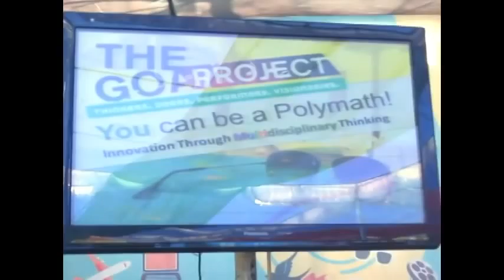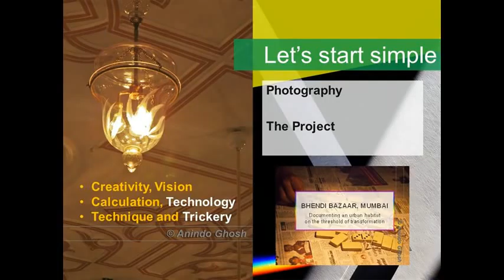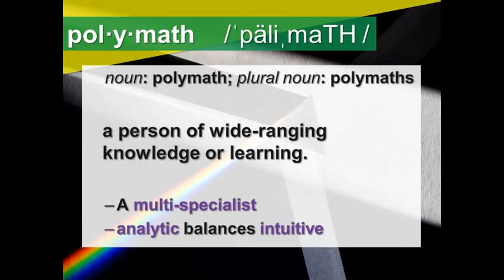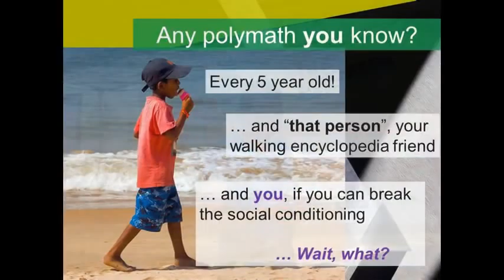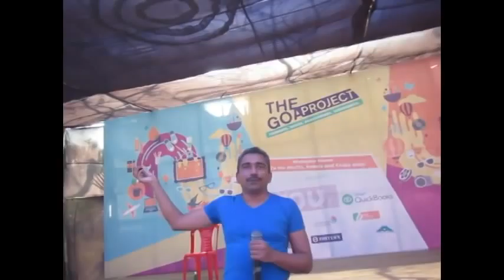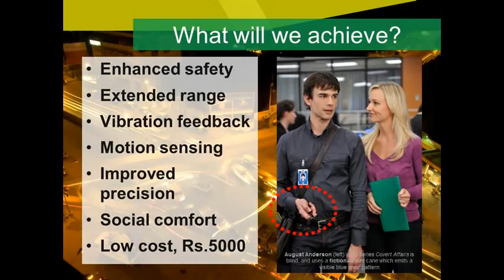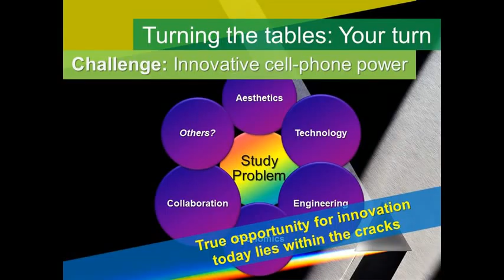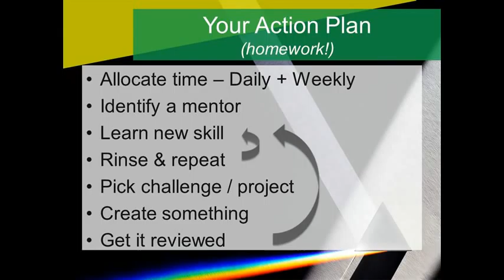You can be a Polymath - Innovation through Multidisciplinary Thinking [The Goa Project 2014]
Video of my talk, "You can be a Polymath - Innovation through Multidisciplinary Thinking", from The Goa Project 2014. Slides are embedded in the video.

Please excuse the terrible audio and shaky video - it was a windy open-air venue, and the video was captured with a hand-held point & shoot camera.

PowerPoint presentation slides from the session (SlideShare)